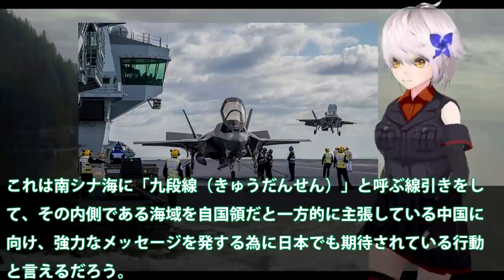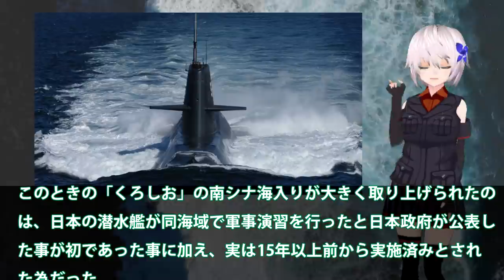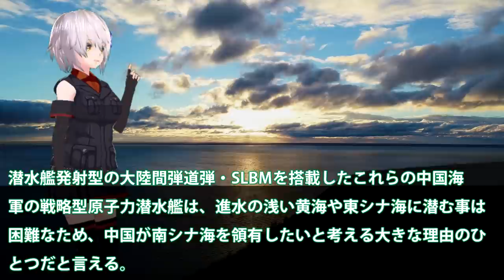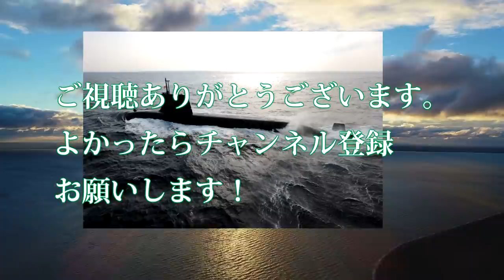英空母クイーン・エリザベスが南シナ海へ！南シナ海でのくろしお潜水艦の登場と同じ流れが？護衛艦かがと、数隻の護衛艦派遣また潜水艦が・・・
関連動画
【衝撃】韓国最強の新型潜水艦が進水！最大速度を出すと数時間でダメになる？日本絡みの艦名に「恥ずかしいのでもうやめてください」【韓国の反応】
【日本の潜水艦開発】たいげい級の性能と実力！さらに次期新型潜水艦へ！海上自衛隊兵器解説～リチウムイオン電池搭載潜水艦はこれからの戦闘のゲーム・チェンジャーか？～
(世界に誇る海上自衛隊)韓国「日本の潜水艦はレベルが違う…日本には敵わない‥」韓国の反応(アニメでわかる)

引用・転載「出典：海上自衛隊ホームページ」
引用・転載「出典：航空自衛隊ホームページ」
引用・転載「出典：陸上自衛隊ホームページ」

異例の慣熟訓練中に視察を？米海軍潜水艦隊司令官を同乗し・・・スターリングエンジン機関最後のせいりゅうは！
迷走の豪州海軍アタック級潜水艦建造計画？豪州議員が暴露した日本を・・・先を見る目がある日本には！
潜航深度を次期潜水艦開発進む世界一へ！静粛性の名のもとではトップを・・・X舵の将来はポンプジェット推進は？
2020海上自衛隊・呉基地 「11月7日（土）潜水艦隊員の中に、女性隊員が…❤」